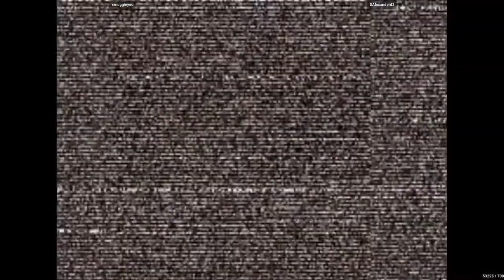Capcom Vs. SNK 2 - smugginyou VS DAlexanderd2